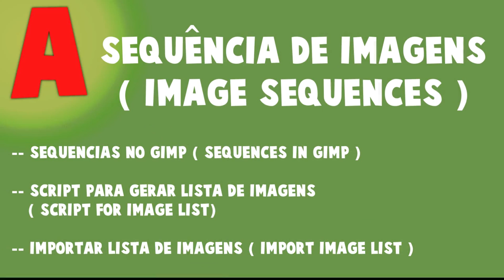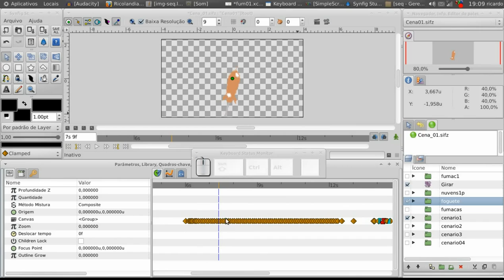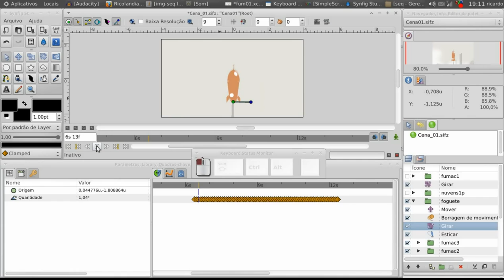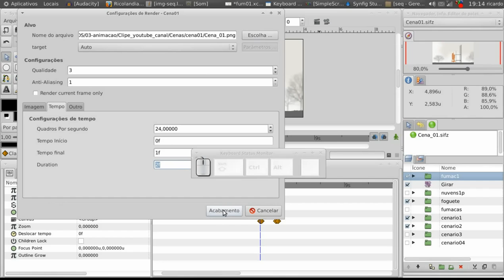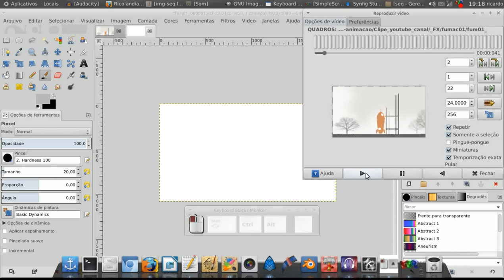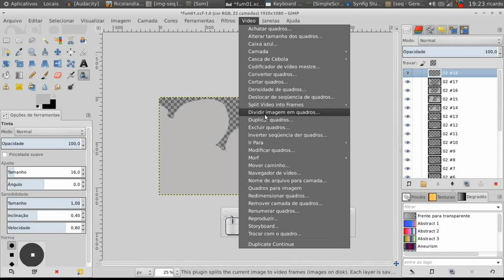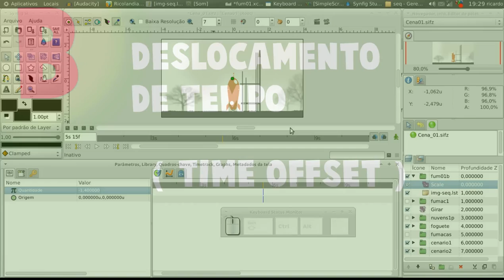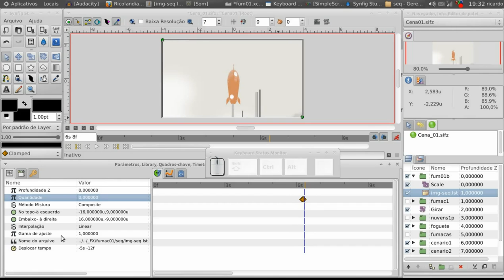Synfig Tutorial - Sequências de imagens ( image sequence ) - Deslocamento de tempo ( time offset )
A- Sequências de imagens ( image sequence )

-- Criando sequências no Gimp ( creating sequences with Gimp )
-- Gerando lista de imagens( Generating image list )
-- Importando lista de imagens ( importing image list )

B- Deslocamento de tempo ( time offset )